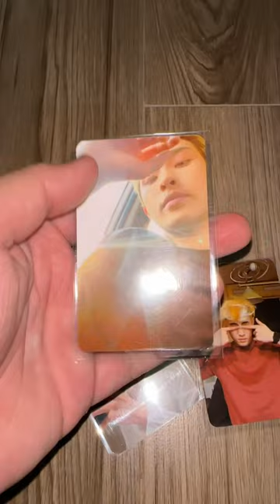🔖Collection card - Wren Evans - album “Loi Choi”